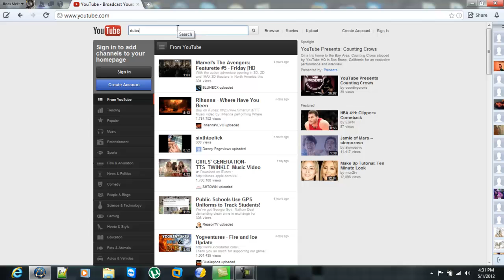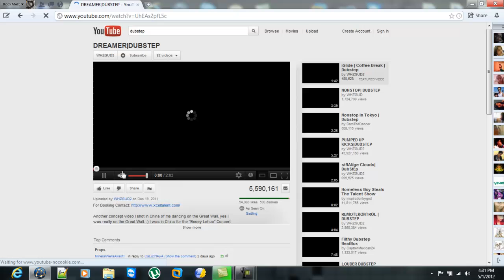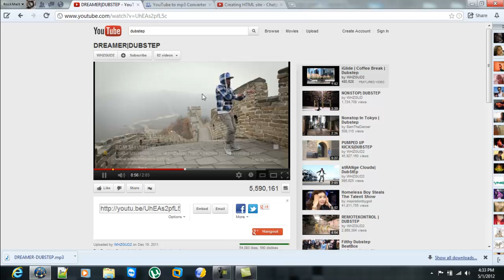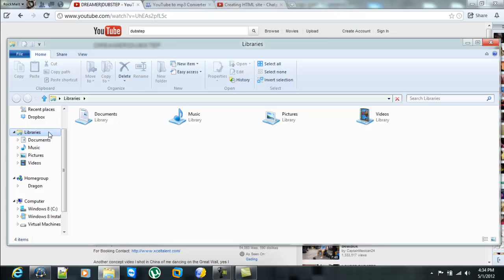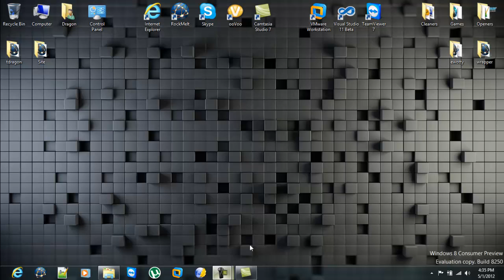How To Cover Youtube Videos To Mp3 [Free,Simple,Easy]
STOP ASKING FOR DOWNLOAD LINKS AND JUST CONVERT!!